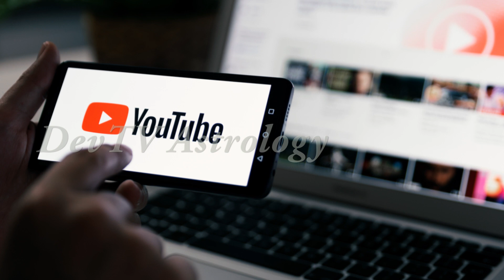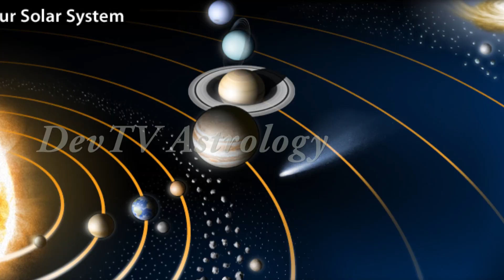కన్య రాశి నవంబర్ (16-30) 2021 పూర్తి రాశి ఫలాలు| Virgo November (16-30) Horoscope | Kanya Rasi|Devtv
కన్య రాశి నవంబర్ (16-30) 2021 పూర్తి రాశి ఫలాలు, Virgo November (16-30) Horoscope 2021, Kanya Rasi November (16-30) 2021, Devtv.